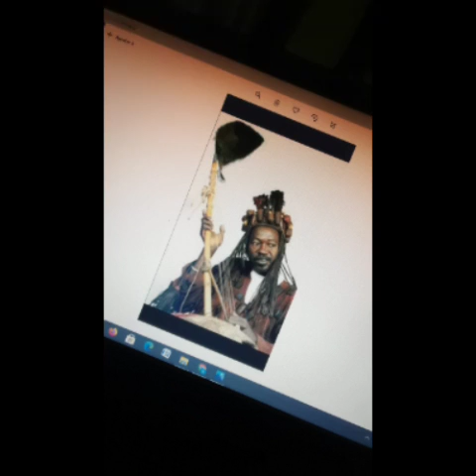YORO SIDIBE VS YAYA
06:00 💤
07:00
08:00
09:00
10:00
11:00
12:00
13:00
14:00
 15:00
16:00
 17:00
18:00
19:00
20:00 💚
21:00 22:00 23:00 00:00 01:00 02:00 03:00 04:00 05:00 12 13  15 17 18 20